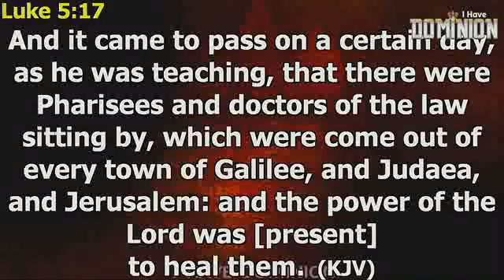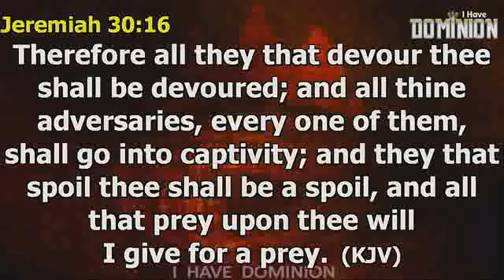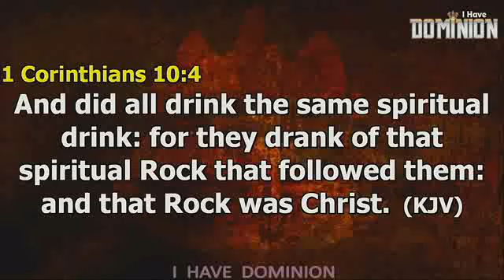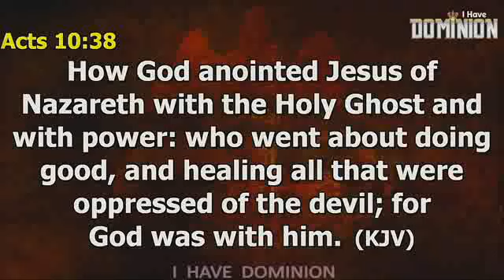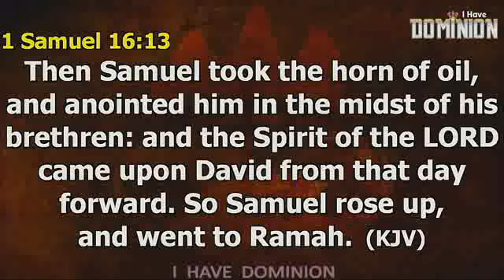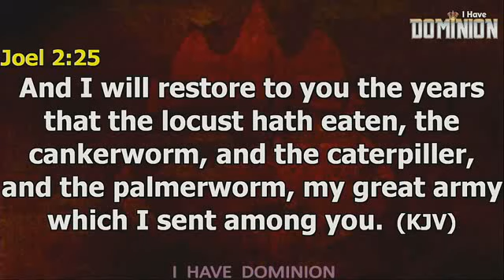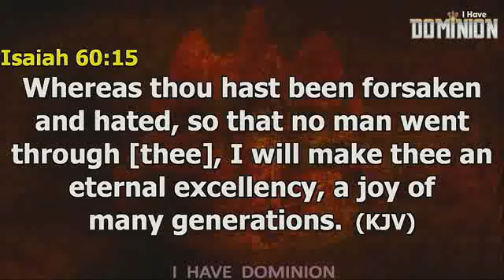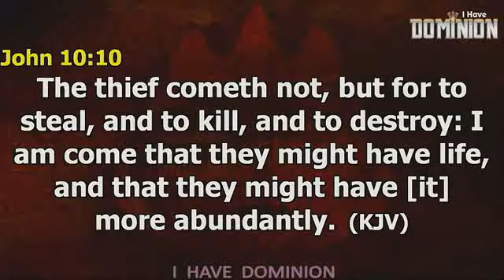IS THERE NO BALM IN GILEAD (PT.3A) - PST JOSEPH AJIBADE LFC OWERRI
Covenant Day of Restoration - 15th September, 2019.